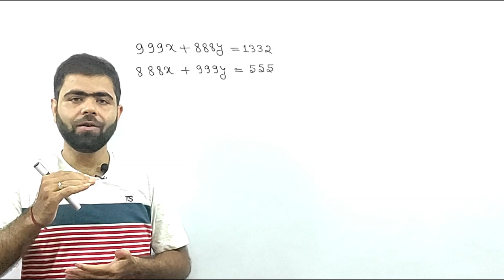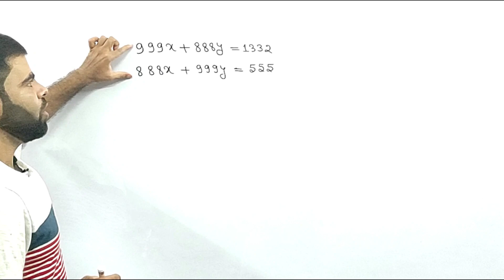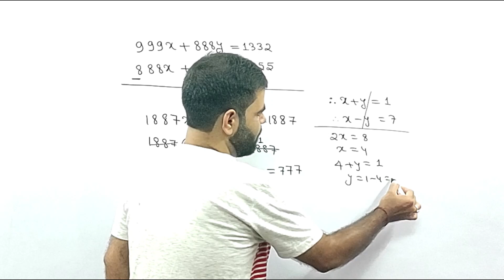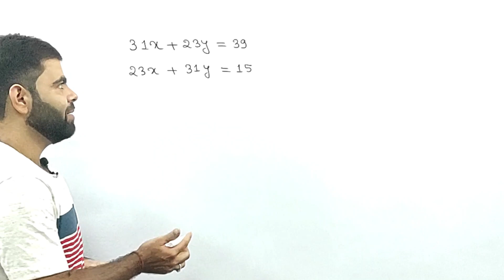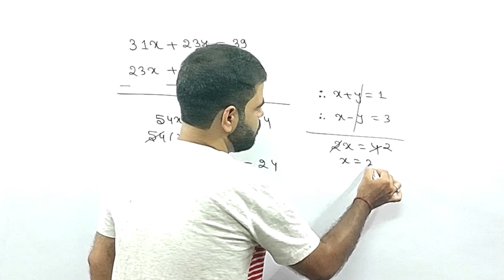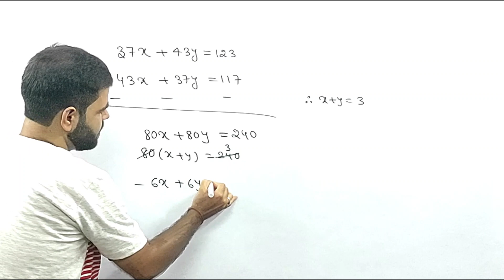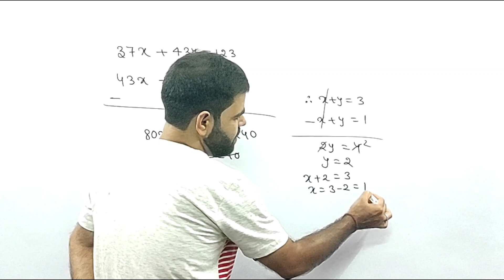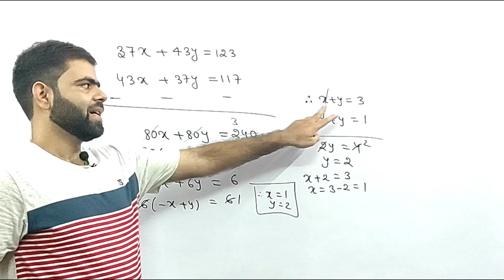SBI CLERK 2021 BEST LINEAR EQUATION 4 TRICK | LINEAR EQUATION PREVIOUS YEAR PAPER SOLVE IN 10 SEC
Linear Equation Tricks for All Competitive Exams I LInear Equation Tricks - Solve in Just 10 Seconds, for Bank PO-Clerk, SBI PO-Clerk | Best Trick  | Solve in Mind

School of Banking & SSC
Silpukhuri, Goswami Service, Opp. H.P. Petrol Pump
Senapati Path, H.No. 2.

# Math

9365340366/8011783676